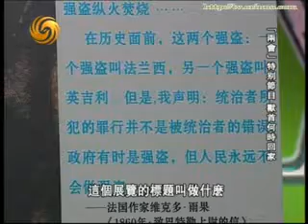一虎一席谈2009年03月14日-- 04圆明园兽首何时回家